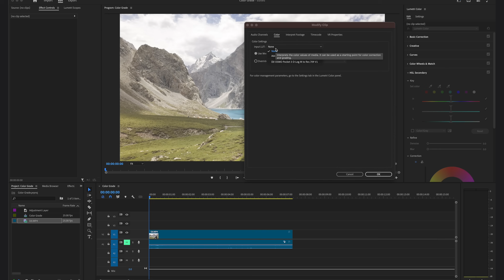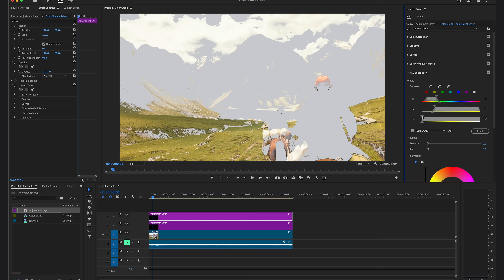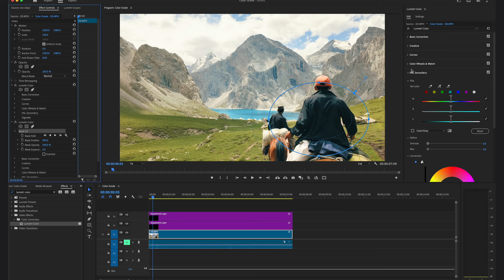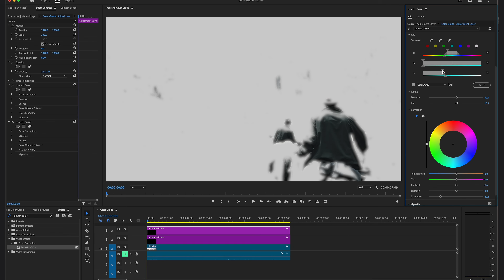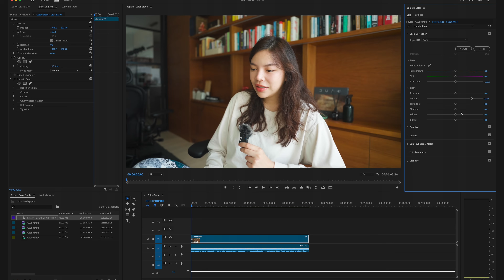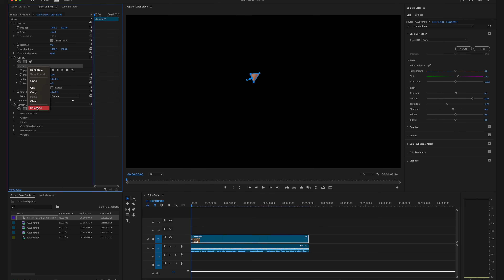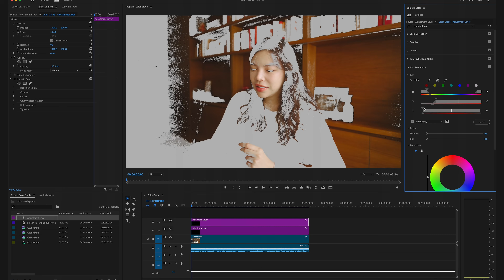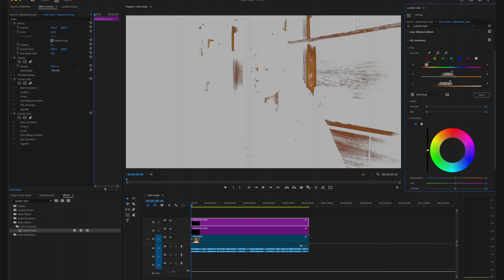วิธีย้อมสีคลิปวิดิโอ Adobe Premiere Pro | Color Grading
Code: GIFT25 ลด 25% สำหรับโปรแกรมรายปี วันนี้ถึงสิ้นเดือน

LUT แปลงไฟล์ DJI Osmo Pocket 3
LUT 02 : JW Film LUT pack by Jamie Windsor

Timestamp
0:00 Intro
00:40 Color Grade คลิปเดินป่าจีน
06:41 วิธีเพิ่ม Mood ให้วิดิโอ
08:19 Color Grade คลิป Sony a7cii